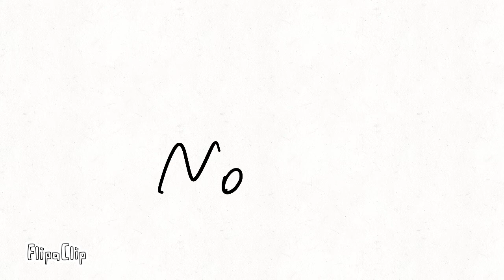Reading limbless Hajime 😳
Not clickbait cops showed up 18+ komahina amogus called me 3am SCARY 😳😳😳😳
WHAT YOUTUBE UNDISABLE MY COMMENTS
I quit Lmao